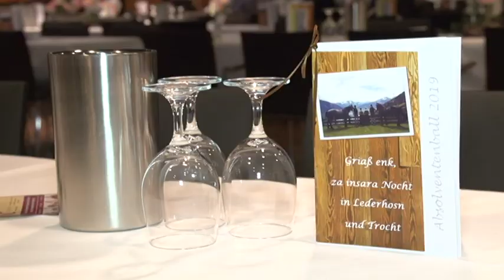Schulball der LFS Bruck 2019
LFS Schulball 2019